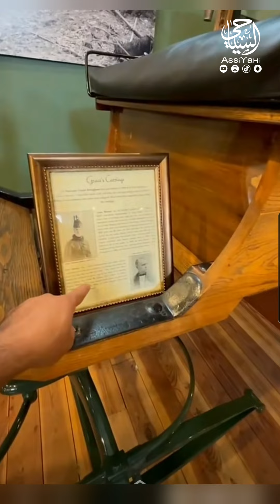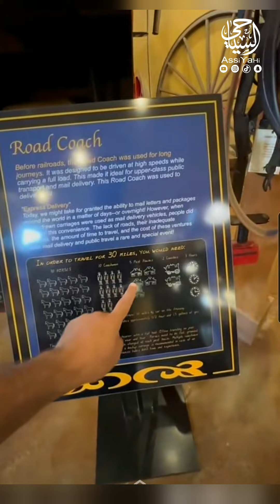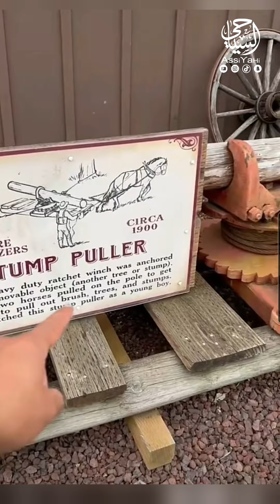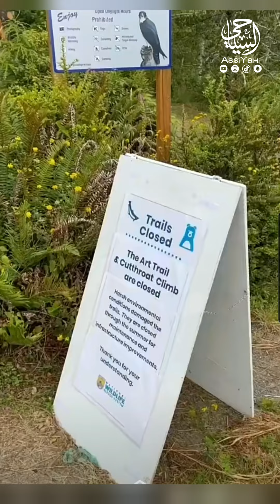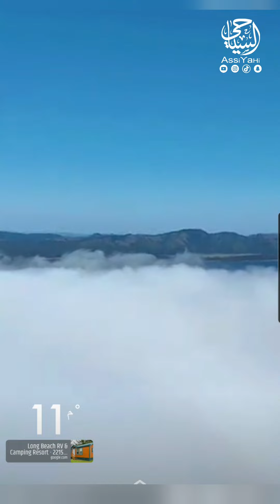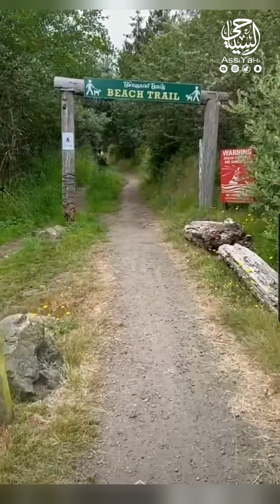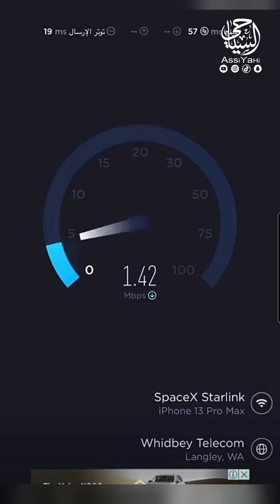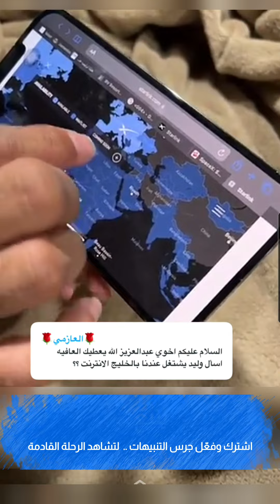أمريكا .. جولة في الولايات والمدن على الكرفان (2)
♦ مع تمنياتنا لكم بمشاهدة ممتعة